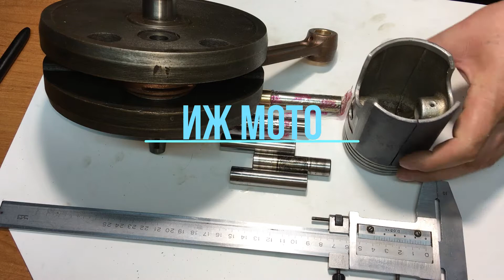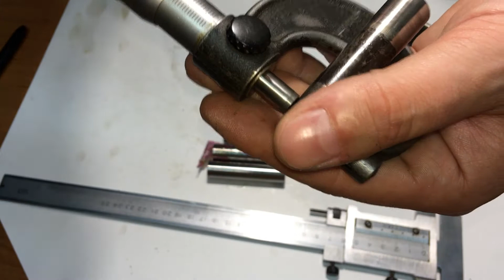Как подобрать палец к поршню и шатуну иж планета 5, Поршневой палец иж планета 5 какой зазор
Поршневой палец иж планета 5 какой зазор
Как правильно подобрать палец к поршню и шатуну иж планета 5
Подбираем правильным образом палец к поршню и шатуну иж Планета 5
Видео будет состоять из 2х частей. В этой части пока грубо определяемся с размером пальца к конкретному поршню. В следующем видео покажу как развернуть и установить необходимый зазор в поршне.
Поддержать проект и помочь в развитии канала можно ТУТ:***